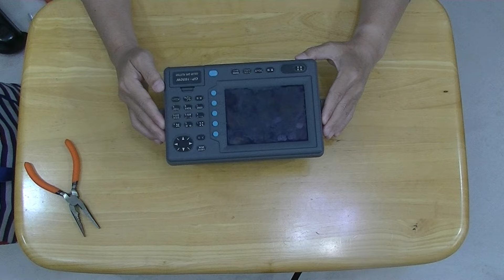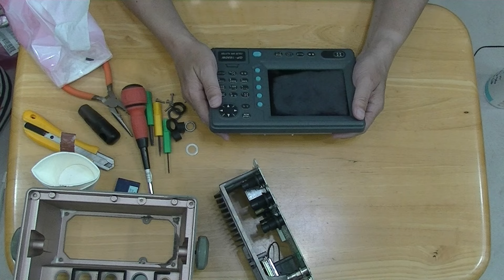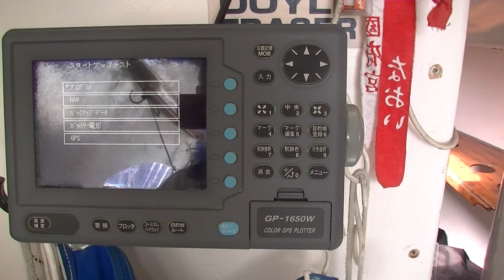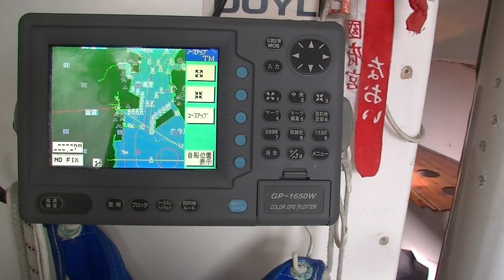骨董品復活シリーズ 古い古い古野のGPSプロッターを修理する 第78回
河童の希望
仲間から持ち込まれた、何年前のものかかわらないGPSプロッターを修理してみました。チャートは30年前のものだし、かえって航海には危険です。それ以前に果たして直るのか？　自分の船だけでなく、とうとう人のフネまで修理することになってきました。チャンネルの方向性が見えない。

自作シーカヤックで日本一周の話はこちら

首謀者　河童の海履歴
10歳　ヨットを始める。
14歳　近所で自作していたヨット「カマラード」に遊びに行き、そのまま居つく。
15歳　39フィートFRP自作艇「カマラード」進水。
18歳　知人のヨットで八丈島に行く。
19歳　カマラードで、小笠原、八丈島をめぐる3週間のクルージングにナビゲーターとして参加。
20歳　アメリカ・フロリダ州に留学。
21歳　カマラードでグアムから日本まで帰ってきた。
2002年　自作シーカヤック「かわうそ号」で、だいたい日本一周の旅に出る。
2003年　2年がかりで、だいたい日本一周の旅を終える。
その後、友人に誘われて、ヨットで沖縄、台湾、香港、フィリピン、マレーシアと東南アジアを彷徨う。
ヨットの航海履歴5000マイル以上。
シーカヤックの航海履歴2500マイル（4500キロ）ほど。